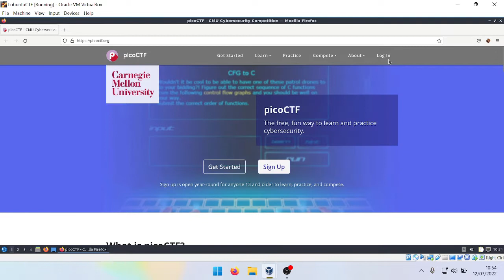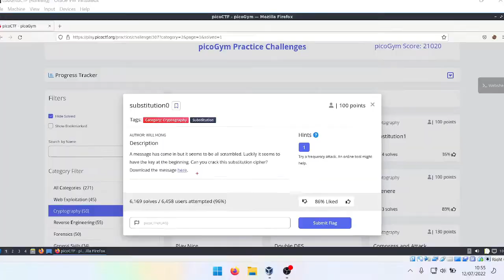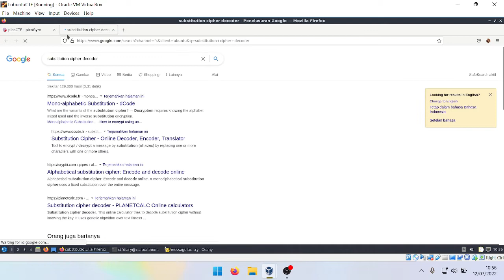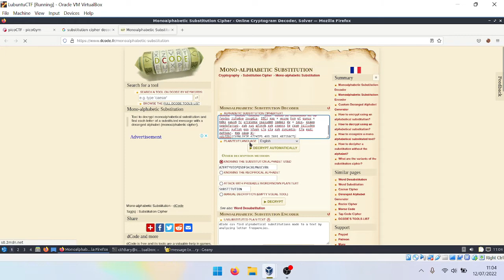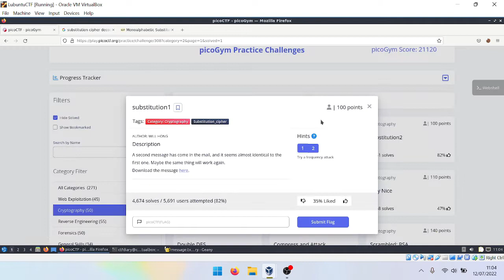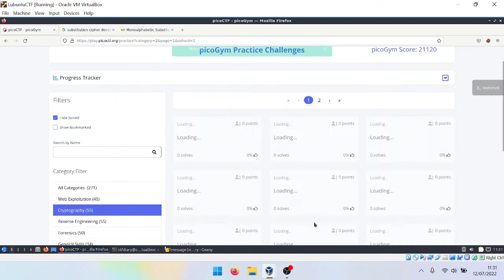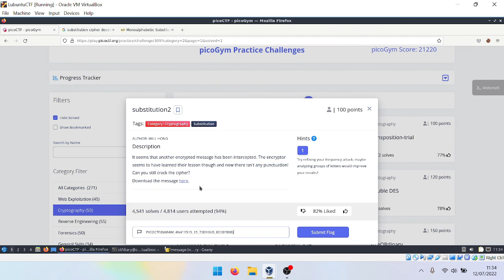Tutorial PicoCTF 2022 (91): Kategori Cryptography: substitution0, substitution1, substitution2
Solve Cryptography:
Task 114: substitution0
Task 115: substitution1
Task 116: substitution2